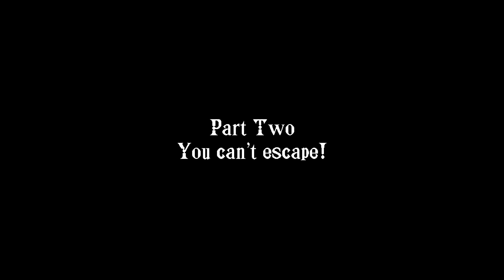Homo Genius Triple Pack: The Greek Special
Featuring SWA (JU) and Seth (AZ) from the Blazblue Greek Community!